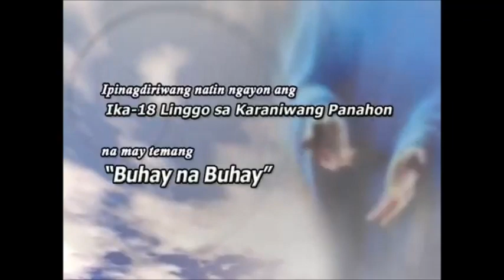Easter Season 2022 53 Years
Celebrating Truth Living in the Synodal Church
This Easter Season Veritas 846 Kapanalig
53 Years Of Catholic Broadcasting
Veritas 8-4-6 ang radyo ng simbahan!

Member Catholic Media Network and
Kapisanan ng mga Brodkaster ng Pilipinas